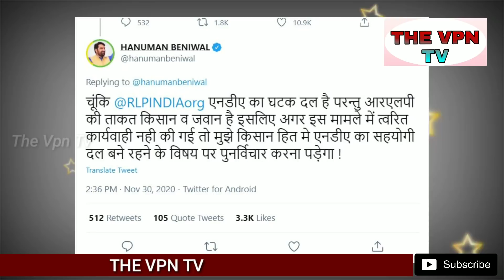बीजेपी को एक और बड़ा झटका, NDA का छोड़ा साथ